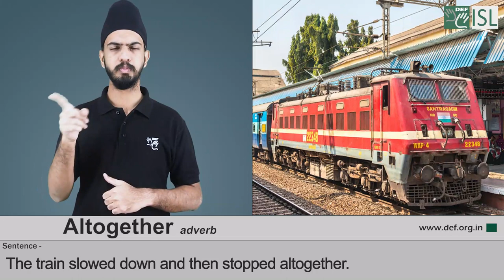Altogether (adverb) Word of the Day for February 12th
Altogether (adverb)

Meaning- completely or in total:

Examples- 1. The train slowed down and then stopped altogether.